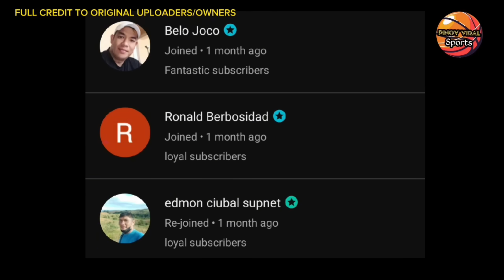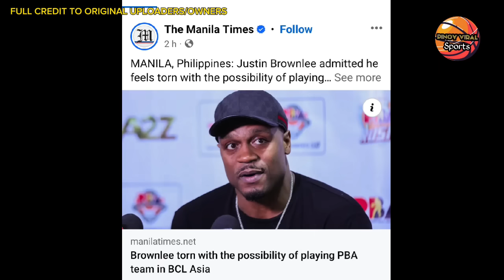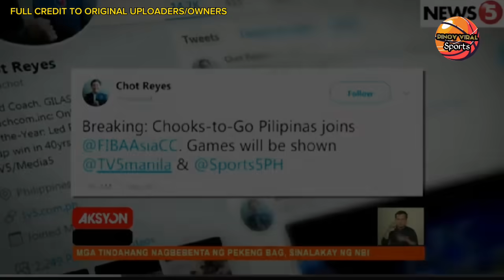BROWNLEE TUMANGGI SA PINOY, COACH TIM HIRAP NG PAG SABAYIN, ANG GILAS AT GINEBRA?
Justin brownlee,  tumanggi sa pinoy, c9ach tim cone hirap ng pag sabayin sng gilas pilipinas  at barangay ginebra